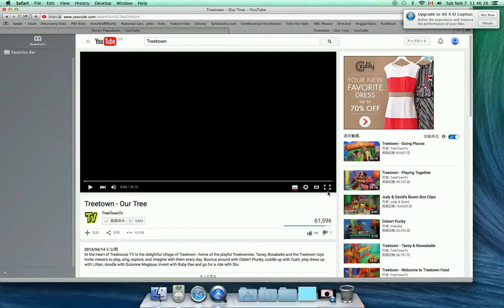Treetown Almost Sped Up